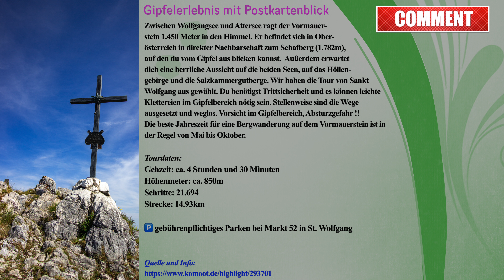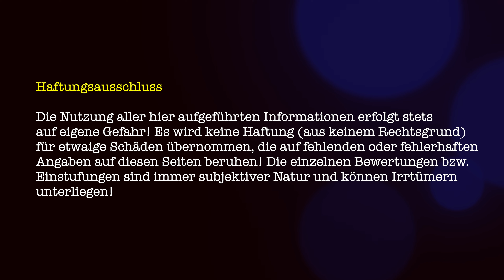Vormauerstein [4K]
Gipfelerlebnis mit Postkartenblick

Zwischen Wolfgangsee und Attersee ragt der Vormauerstein 1.450 Meter in den Himmel. Er befindet sich in Oberösterreich in direkter Nachbarschaft zum Schafberg (1.782m), auf den du vom Gipfel aus blicken kannst.  Außerdem erwartet dich eine herrliche Aussicht auf Wolfgangsee und Attersee, auf das Höllengebirge und die Salzkammergutberge.

Wir haben die Tour von Sankt Wolfgang aus gewählt. Du benötigst Trittsicherheit und es können leichte Klettereien im Gipfelbereich nötig sein. Stellenweise sind die Wege ausgesetzt und weglos. Vorsicht im Gipfelbereich, Absturzgefahr !!

Die beste Jahreszeit für eine Bergwanderung auf dem Vormauerstein ist in
der Regel von Mai bis Oktober.

Tourdaten:
Gehzeit: ca. 4 Stunden und 30 Minuten
Höhenmeter: ca. 850m
Schritte: 21.694
Strecke: 14.93km

🅿️ gebührenpflichtiges Parken bei Markt 52 in St. Wolfgang

Foto & Video: Reinhold & Bernhard Schlager

Der YouTuber „Wandern für Genießer“ übernimmt keinerlei Gewähr für die Aktualität, Richtigkeit und Vollständigkeit der bereitgestellten Informationen für diesen YouTube Beitrag. Haftungsansprüche gegen den YouTuber „Wandern für Genießer“ , welche sich auf Schäden materieller, physicher oder ideeller Art beziehen, die durch die Nutzung oder Nichtnutzung der dargebotenen Informationen bzw. durch die Nutzung fehlerhafter und unvollständiger Informationen verursacht wurden, sind grundsätzlich ausgeschlossen. Alle YouTube-Beiträge sind freibleibend, freiwillig und unverbindlich. Der YouTuber behält sich ausdrücklich vor, diesen Videobeitrag ohne gesonderte Ankündigung zu löschen oder die Veröffentlichung zeitweise oder endgültig einzustellen.